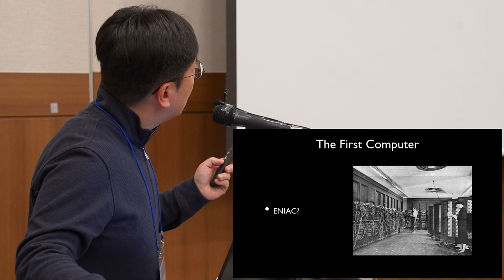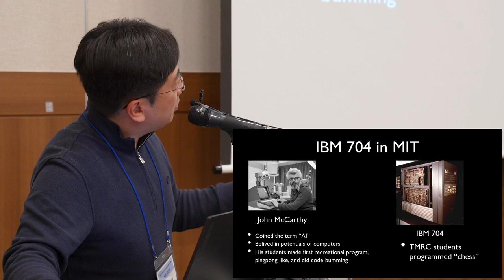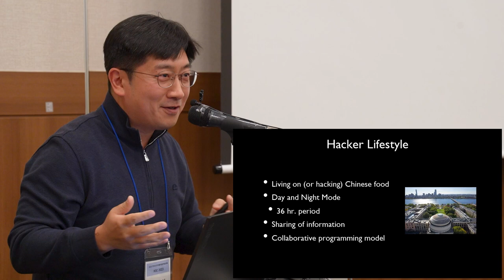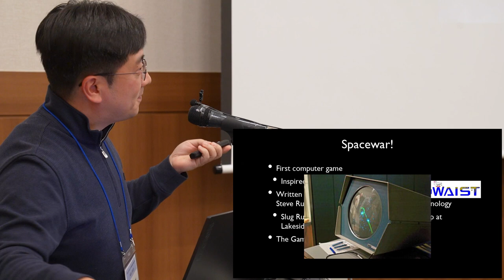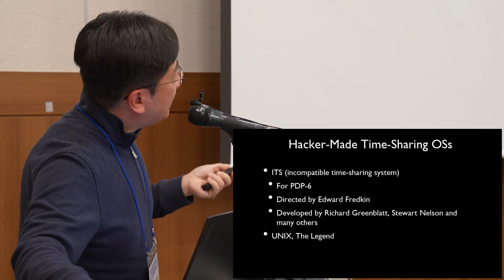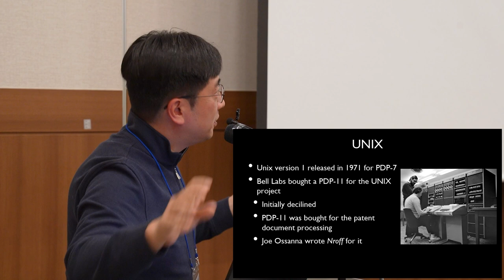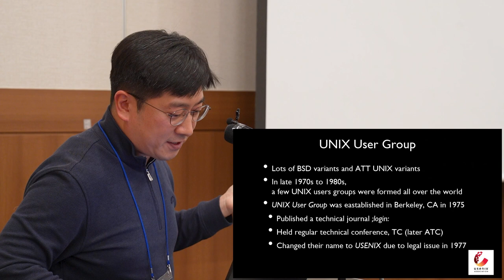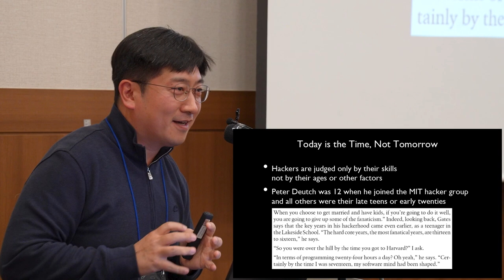[ComputerHistory-CS-2023] Past, Present and Future of Hackers and Their Impact | 서의성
20세기 대한민국 컴퓨터 개발 역사 워크숍 IX : 컴퓨터 시스템
키노트 : Past, Present and Future of Hackers and Their Impact
발표자 : 서의성 (성균관대)